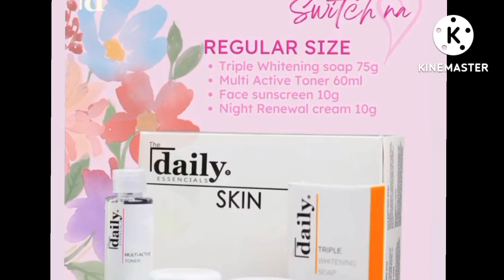SUPER CLOSED LANG TALAGA SILA KDLEX DONBELLE LALO NA SI BELLE ATE ATE NIYA ALEXA